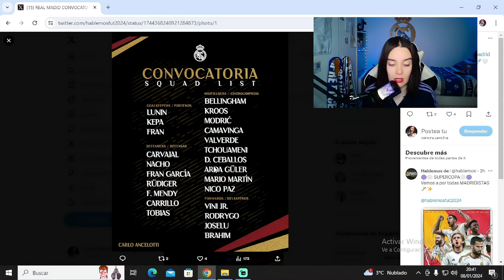LA CONVOCATORIA DEL REAL MADRID PARA LA SUPERCOPA DE ESPAÑA Y EL POSIBLE XI FRENTE AL ATLETI